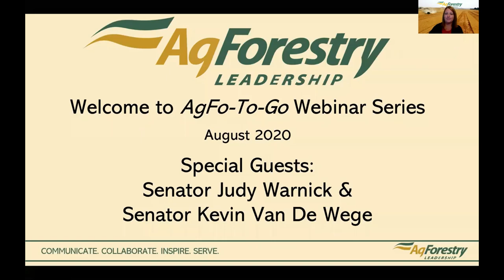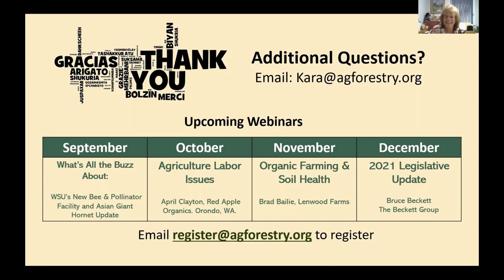Legislative Update with Senator Warnick & Senator Van De Wege